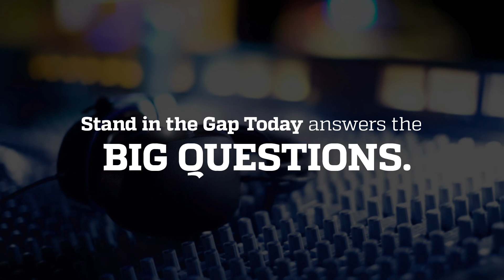Finding God's peace in hard times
Burton Kephart (author "Proven In Battle", Gold Star father, son died serving in Iraq in 2004) answers the following questions: What would you like to say to someone listening today who has lost a loved one (a child, spouse, etc.)? What comfort would you offer? How would you encourage those who have lost loved ones that served in the military?
Speakers: Isaac Crockett, Burton Kephart, Gary Dull